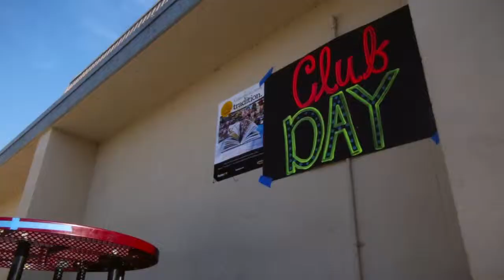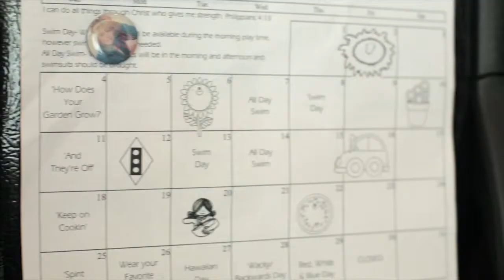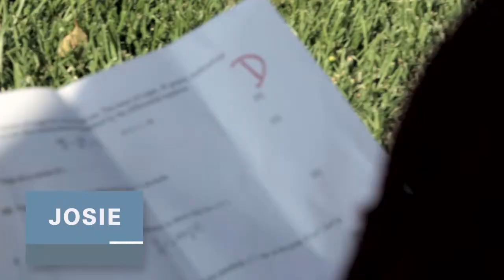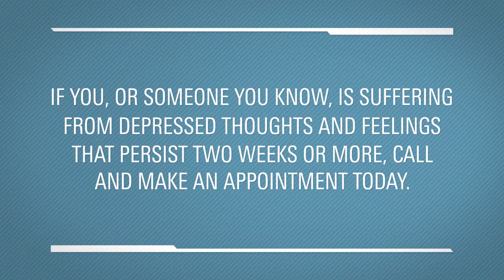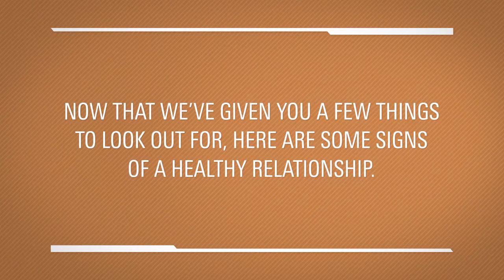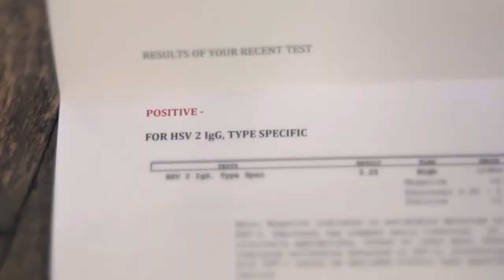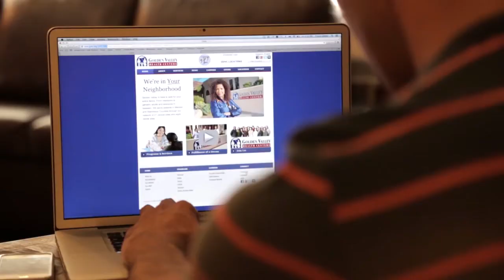Golden Valley Health Centers - Novela